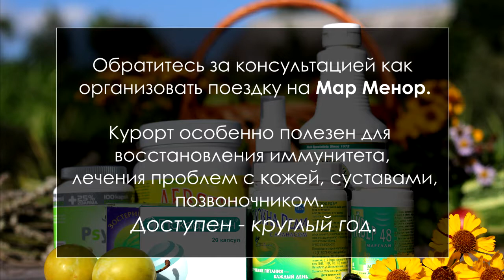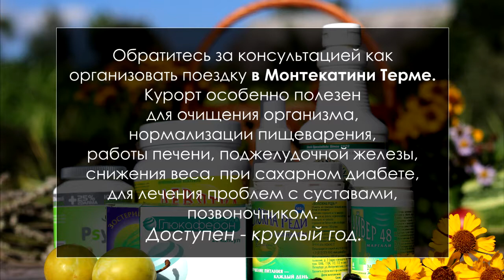Как правильно выбрать курорт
В этом видео Владимир Соколинский дает практические советы: при каких заболеваниях, в какое время года нужно ехать на курорт Монтекатини Терме, какие процедуры будут доступны и как организовать поездку самостоятельно.